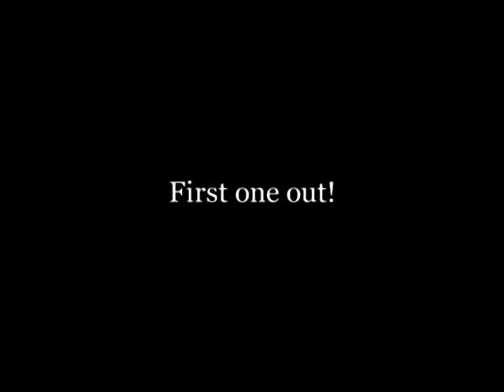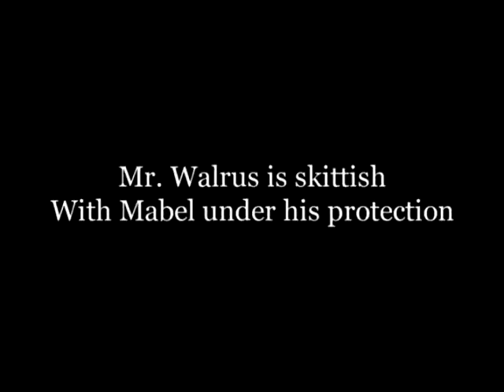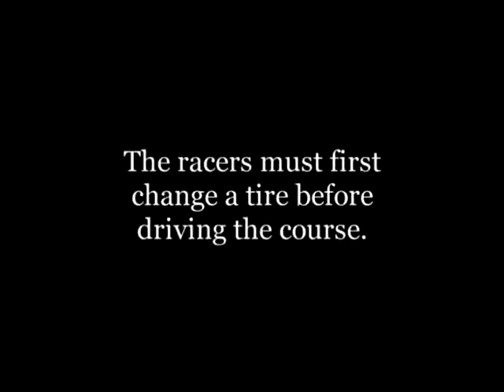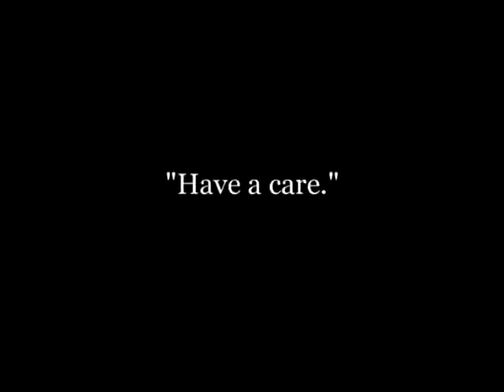Charles Chaplin - Gentlemen of Nerve 1914 | Comedy, Short Charlie Chaplin Full Movies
This is 30th movie of  Charles Chaplin in 29th October 1914

Starring-- Charles Chaplin, Mabel Normand, Chester Conklin, Mack Swain, Phyllis Allen, Edgar Kennedy, Alice Davenport
Languages-- Silent film, English (Original titles)